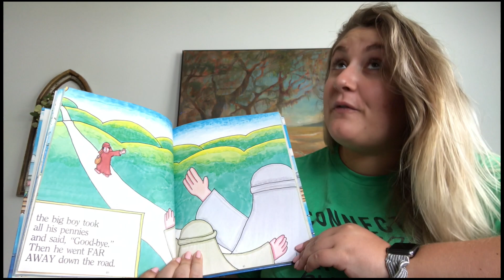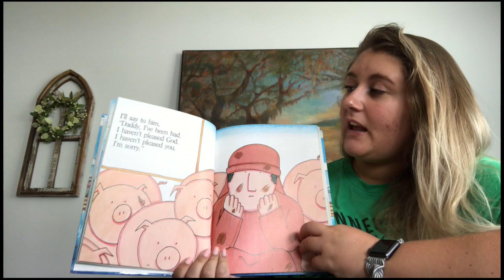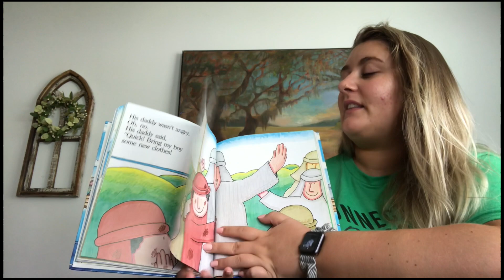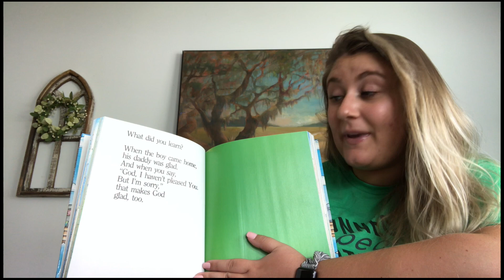PreK Story Time- "The Boy Who Went Away" (Luke 15: 11-24)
We all mess up and we all need to be forgiven at times!  And God loves it so much when we come back to Him and ask for forgiveness!  Preschool Families- Check out this story time and learn all about it!